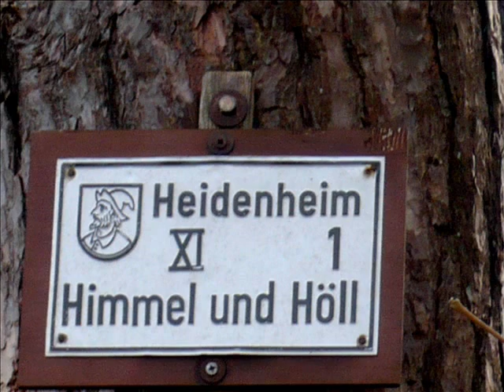Tangua * Expedition in die Heimat des Siechenberg Hügel Fels * Music Event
recorded work on TASCAM 688 MIDISTUDIO !
* Tangua,s Puma Messer & Leder NAVI-Feldflasche *
Tangua  der abenteurer auf der Expedition  Urwald Haus,  Hölen  Bucht  und seine Geschichten als Reisender !
Buch oder DVD Bald im Handel !

verkauf Mamut und andene Artikel

Tangua ist Häuptling Sohn der Abenteuer,
heupling tangua singt:
heya heya heya heya
 heya  heya heya he !

spazier Stock: Huga Huga

Neuer Sensationsfund: Forscher entdecken eine
altsteinzeitliche Flöte auf dem Siechenberg
Himmel & Hölle
Heidenheim an der Brenz,
Baden-Württemberg.de
der Schwäbischen Alb
´Material wird noch im Labor untersucht.
Journalistin
Christiane Heidenreich
Tangua Promotion Mini-CD

Tangua DVD Album

Tangua  (Maxi CD)

US Abenteuerserie („The Adventures and Discoveries of „Tangua“;
 1973 – 2036).Ein Krieger, seine Umhängeflasche,sein messer ,
eine steinschleuder und der Berg.
Tagnua eine schöne Serie, nur auf Cassette
Hörspiel für Kinder ab 6 ...12... (Kassette) 1989
Tangua (Darsteller), xxx  (Darsteller), \
(Regisseur) Filmmusic Worldmusic
Alterseinstufung: Freigegeben ab 6 Jahren
Format: DVD auf anfrage !